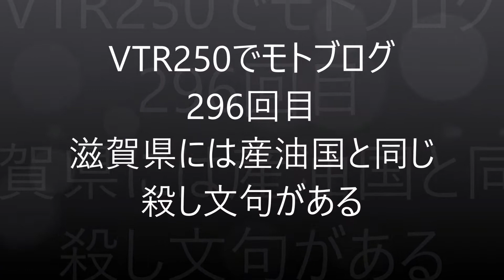【モトブログ】296回目 滋賀県には産油国と同じ殺し文句がある【VTR250】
だんだん暖かくなってきました。
バイク乗りはもう少しの辛抱ですね。

前回の産油国と同じような感じのお話です。
関西地方のあるあるで、滋賀県が馬鹿にされると反撃する
「琵琶湖の水を止めるぞ」。
スケールは違いますが、産油国と同じ殺し文句ですね。
ケンミンショーで、何度か見ました。
しかし、琵琶湖の湖水出口は滋賀県が管理していないので、
勝手に止める事はできないそうです。

岸田政権は、聞く力に頼りすぎて、政策立案能力が無い事を
露呈しています。
政策変更を繰り返せば、国民からの信頼を無くすと思います。
バイク
HONDA VTR250